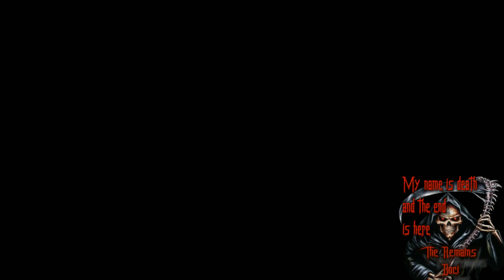[PUBG] Squad win with Schuit, Roobie and No_doubt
My name is death and the end is here!